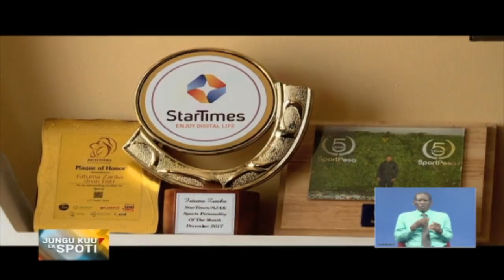Jungu kuu la spoti - Fatuma Zarika